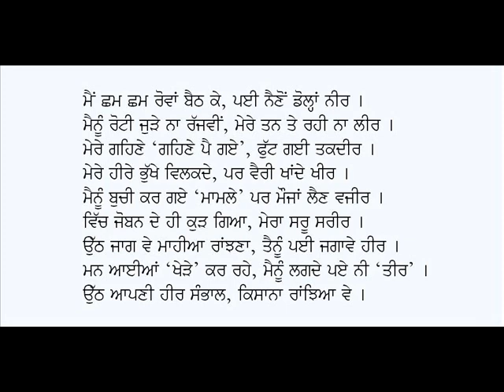Jatti Kisaan Nu (Taraz Mirza)-Vidhata Singh Teer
Punjabi Kavita: Jatti Kisaan Nu (Taraz Mirza)
Poet: Vidhata Singh Teer
Voice: Karamjit Singh Gathwala